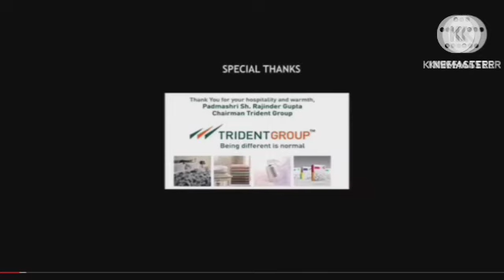Pathaan Review Explained Analysis & Facts HD | Shah Rukh Khan | Deepika Padukone | John Abraham